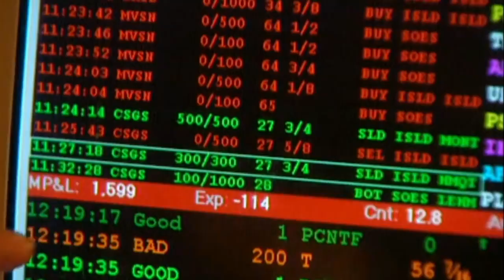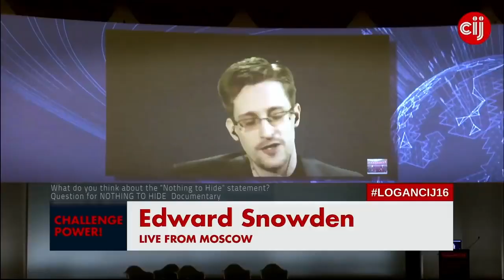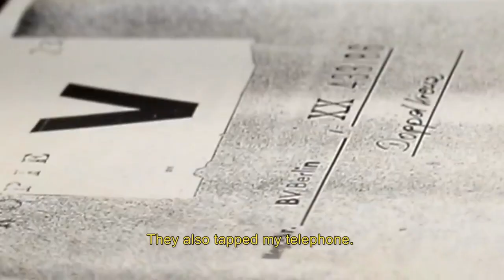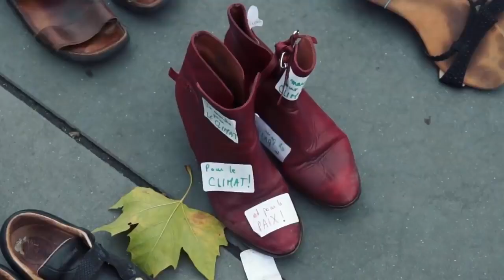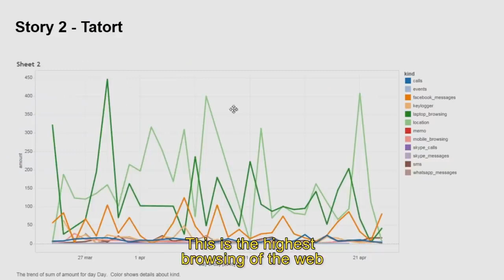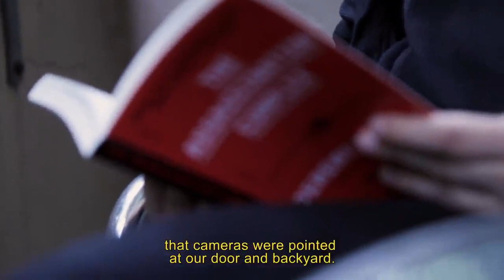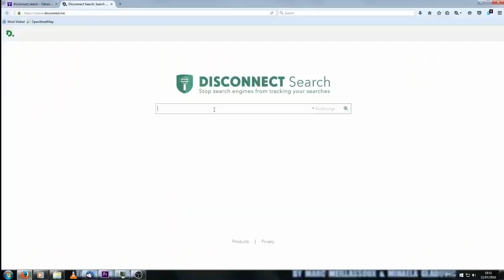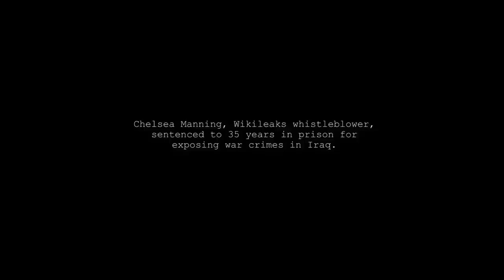NOTHING TO HIDE documentary Eng, 2017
NOTHING TO HIDE (2017) deals with the acceptance of mass surveillance through the "I have nothing to hide" narrative. “Eye-opening” (Forbes)  “Fascinating” (Les Inrocks).
Support the Creative Commons Non Derivative Non Commercial licence of the film allowing the film to be online for free.

The production of the film a cost, we rely on your donations.
- to watch and share the film for free in four languages (English, French, German, Spanish) if you give credit to the authors and share the link of the
- to organize a public screening without paying any royalties as long as the entrance to the screening is free and open to everyone.
- For commercial screenings (with entrance fee, yearly fee or restricted to certain audiences, i.e. conferences) and for broadcasting, contact the authors on the
- You are invited to make a donation to contribute paying the production of the film and its upcoming follow-up.